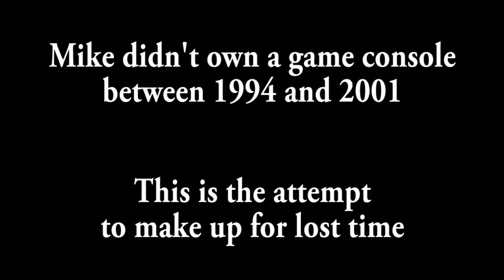Wasted Youth - A Link to the Past #30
It's simple quantum physics.